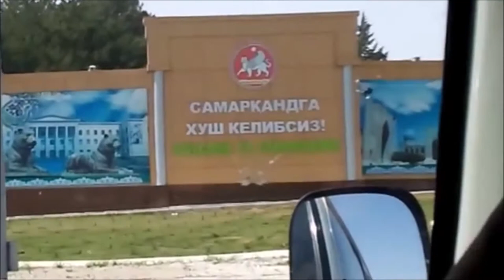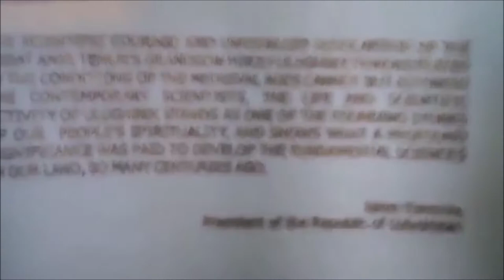Birth Place of Mughal Emperor Babur - Seventy by Seventy - Fifty years of travel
Birth Place of Mughal Emperor Babur - Seventy by Seventy - Fifty years of travel - I have been traveling for over 50 years and have visited many unique places. Let me share them with you.